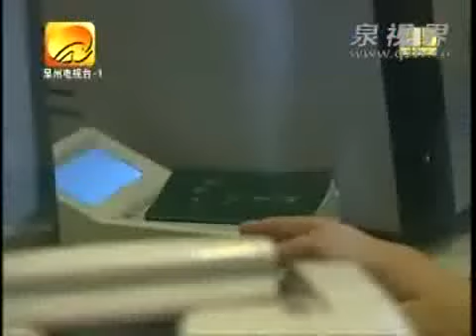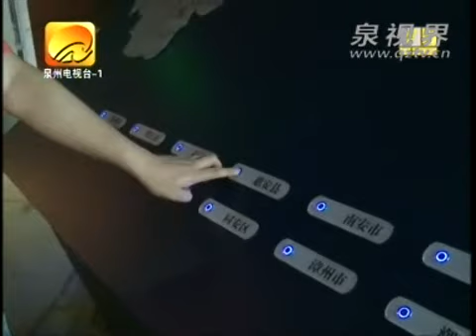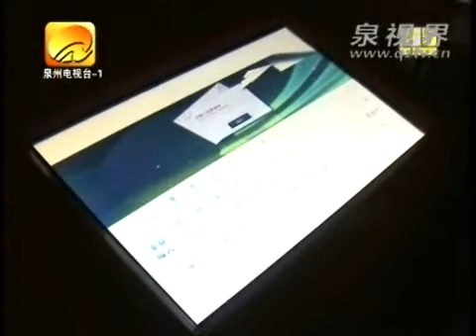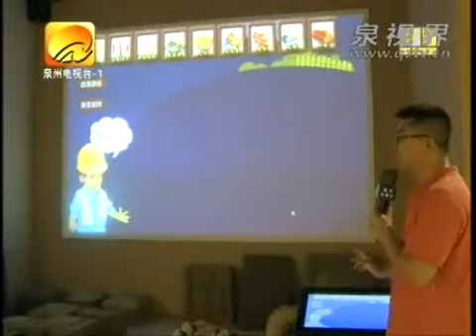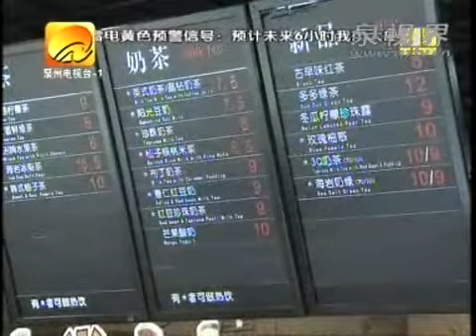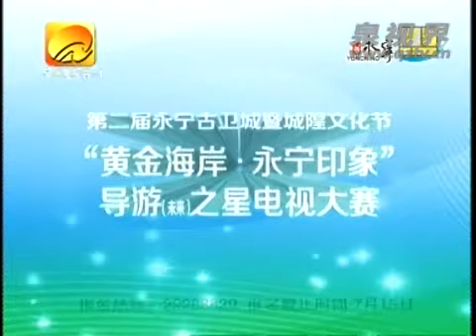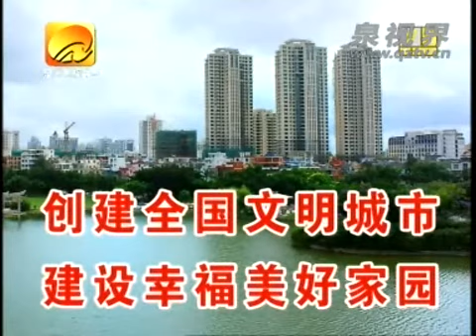2013年7月7日方言报道